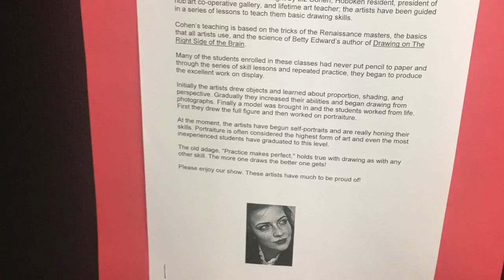Exhibition Liz drawing classes